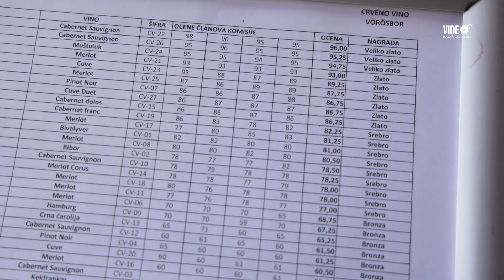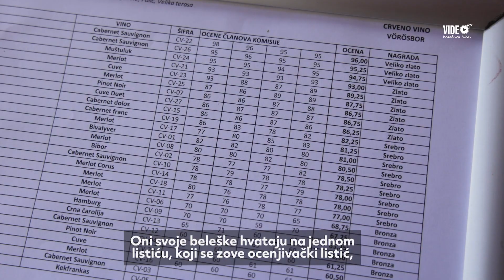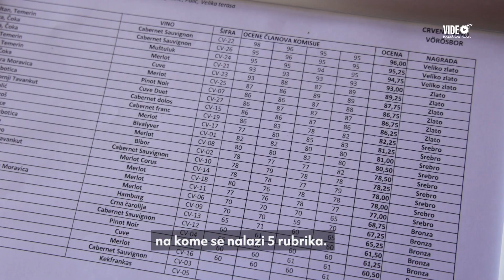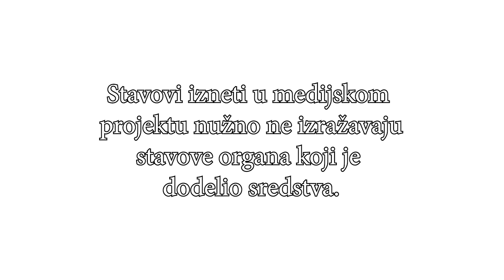Subotičke vinske manifestacije oživljavaju tradiciju Subotičkog vinogorja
Mnoge su vinske manifestacije u Subotici: Vinski maraton, Dani mladog vina, Palićke vinske svečanosti, zatim u okviru Interetno festivala-Ulica vina, te čuveni Berbanski dani, koji predstavljaju dane proslave berbe grožđa i ostalih jesenjih plodova koji sazrevaju početkom jeseni. Sve ovo i ne iznenađuje, uzevši u obzir nadaleko poznati kvalitet vina subotičke vinske regije, koja je iznedrila značajan broj vinarija. Počevši od manjih porodičnih vinarija, pa do onih većih, koje se bez ikakve skromnosti mogu nazvati svetski poznatim vinarijama, čija vina se opisuju kao „sveža, reska i živahna“. Očuvane su mnoge stare autohtone sorte, ali se isto tako mogu naći i, za ovaj region, nove vinske sorte. Ono što je sigurno je da poslednjih godina i jedne i druge osvajaju brojne nagrade, kako na domaćoj, tako i na internacionalnoj sceni.
Više o svemu tome saznali smo od Dragutina Miljkovića, velikog majstora vitezova vina, upravo na jednoj od tradicionalnih subotičkih vinskih manifestacija, 32. po redu Berbanskim danima. Na ovogodišnjoj smotri našlo se 57 uzoraka vina, sa ukupno 21 vinarije.
“Vrlo smo zadovoljni što smo imali prilike da probamo sva ta vina. Najbolje među njima, najbolje ocenjeno vino je jedna tamjanika iz Vinarije “Čoka”. Zatim je tu nekoliko ovaj sjajnih crnih vina sa ovog područja, što je za nas veliko iznenađenje jer su ovde uglavnom bolje plasirana bela vina, bolje ocenjena i tako dalje”. Dragutin Miljković, veliki majstor vitezova vina
Kažu da je ključna razlika između crnog i belog vina odsustvo kože grožđa. Belo vino se, kako i samo ime kaže, pravi od belog grožđa, bez kože i semena, te ima lagani ukus i aromu. Crno ili crveno vino, pravi se od tamnijeg crvenog i crnog grožđa, i u svom nastanku zadržava i kvalitetne sastojke iz kože grožđa, pa ima i bogatiji ukus.
„Boja crnoga vina ima drugačije performanse, znači ona mora da ima jednu ćilibarnu crtu, jedan fini preliv. Kad sunčevi zraci dođu u kontakt sa čašom i sa vinom dobijate jedan fini prelom koji vam pleni pogled i čini da zapravo imate osećaj da imate pred sobom nešto čisto, zdravo, i naravno iza toga dolaze i ukus i miris i tako dalje. To su čula koja članovi žirija treniraju dugo. Neki i jako dugo, da bi ih stavili u funkciju jedne ovakve lepe delatnosti.“ Dragutin Miljković, veliki majstor vitezova vina
Ocenjivanje vina vrši se u rasponu od 1 do 100, a obavlja ga, kako i naš sagovornik navodi, žiri koji mora biti pre svega za to kompetentan, a potom i nepristrasan.
„Ocenjivanje obavlja ocenjivački žiri. Ove godine smo imali dve skupine od po 5 ljudi. Oni svoje beleške hvataju na jednom listiću, koji se zove ocenjivački listić, na kome se nalazi 5 rubrika. Prva rubrika je sorta, druga rubrika je boja ili izgled, treća rubrika je ukus, četvrta je aroma ili miris i peta je naravno opšti utisak.“ Dragutin Miljković, veliki majstor vitezova vina
Čast da ga za pudara, odnosno vinogradara godine, proglase predstavnici najstarijeg reda vinskih vitezova u Srbiji “Arena Zabatkiensis”, ove godine imao je Ivica Davčik iz Tavankuta, koji je na porodičnim vinogradima podigao zasade autohtonih sorti, sa ciljem da ovo naselje vrati na mesto koje mu pripada u proizvodnji vina.
„Vinograd traži slugu, hoće da mu se kaže „dobro jutro“ i „laku noć“, ali je suština da od kvaliteta grožđa zavisi kvalitet vina“. Ivica Davčik, pudar godine
Subotički region prostire se na oko 312 ha, na nadmorskoj visini od 80 do 130 m, uglavnom na peskovitom tlu, glini i crnici. Najveće površine pod vinovom lozom nalaze se na teritoriji Grada Subotice, u Palićkom vinogorju, na oko 196 ha. Vina su u potpunom skladu sa tradicijom ovog podnelja, te se savršeno uklapaju i uz tradicionalnu kuhinju ovog kraja.
Kako bi omogućili potpun ugođaj svim posetiocma, o tome su vodili računa i organizatori manifestacije, pa su gosti, pored vina, mogli da uživaju i u raznim gastronomskim proizvodima, ali i ostalim domaćim proizvodima kao što su voće, povrće, rakija, med, kolači, rukotvorine i predmeti izrađeni u oblasti starih zanata. Ono što je svemu dalo posebnu humanitarnu notu je darivanje izloženog voća i povrća, po okončanju „Berbanskih dana“, Domu za decu ometenu u razvoju „Kolevka“ i Udruženju „Naše malo nekome je sve“.
Celokupan događaj zaokružen je odabirom kraljice berbe. Ove godine, titulu je ponela Katarina Brkljač, koja je istakla važnost ove manifestacije u očuvanju vinske tradicije ovog podneblja, kao i to da se sa velikom pažnjom treba pristupiti prenošenju ovih običaja na mlađe naraštaje.